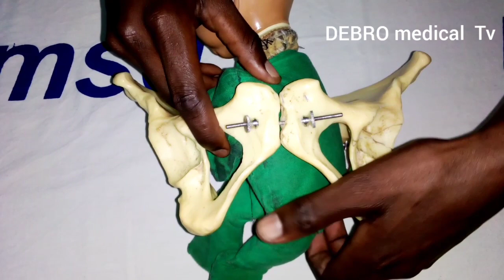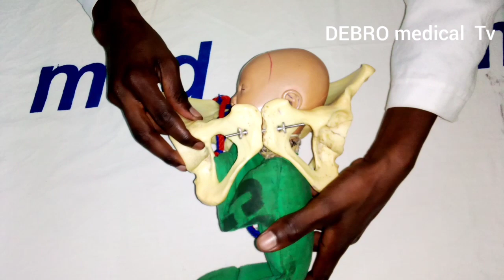Breech presentation with extended head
Obstetrics